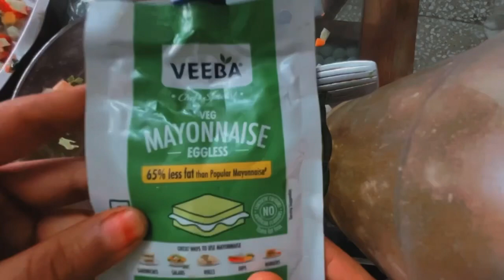Veg Periperi cheese sandwich at home